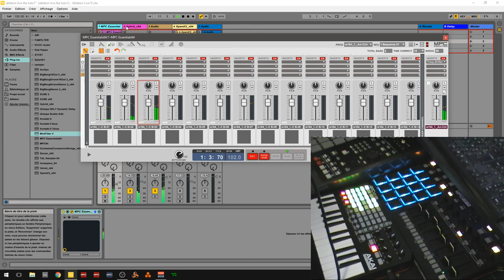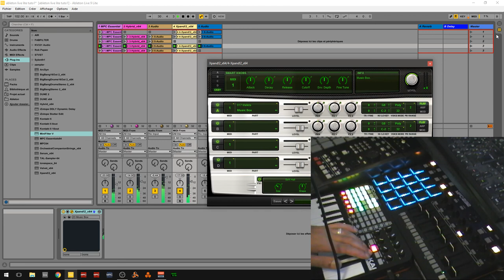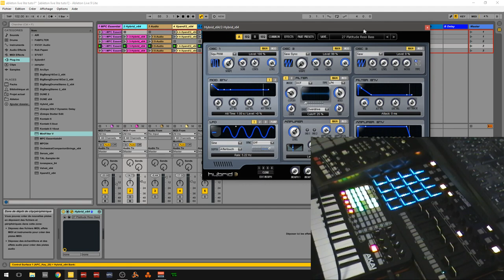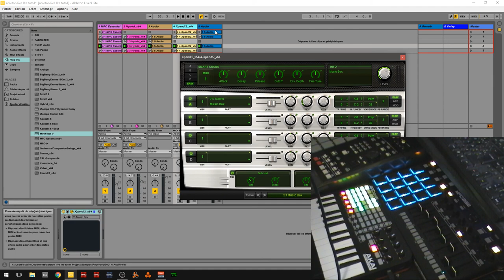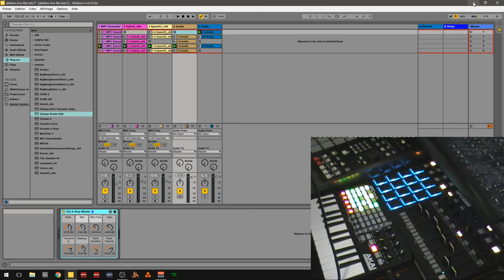DÉBUTER SUR ABLETON LIVE LITE ET MPC ESSENTIEL PART 2